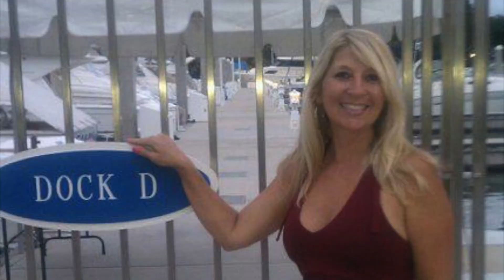Follow the Selfie Girl by Jeannie Jones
This song was written by me, Jeannie Jones, the Selfie Girl while running down the LasVegas Strip.  Paul Griffin sings in it with me and did ALL the Production of the Music.  We are on Distrokid and are going to be posting a Professional Music Video on YouTube soon, besides this one I did for the time being.  It was a BLAST writing this song and working with Paul at his Studio.